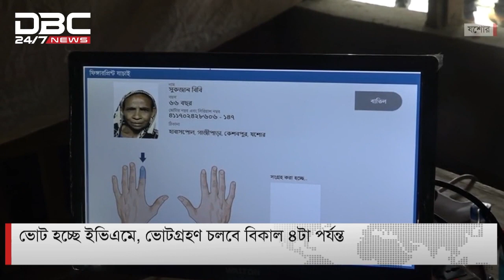পঞ্চম ধাপে ২৯টি পৌরসভায় ভোটগ্রহণ চলছে